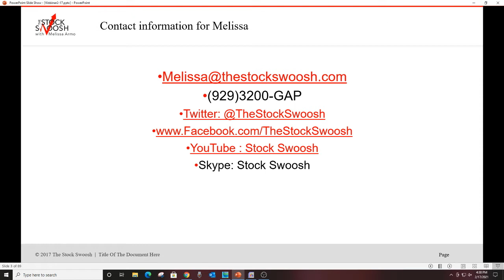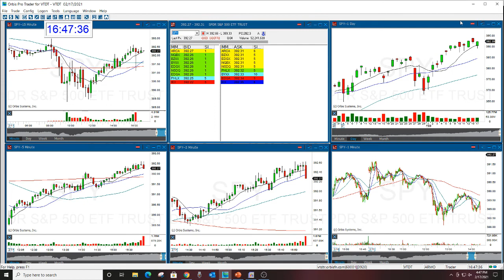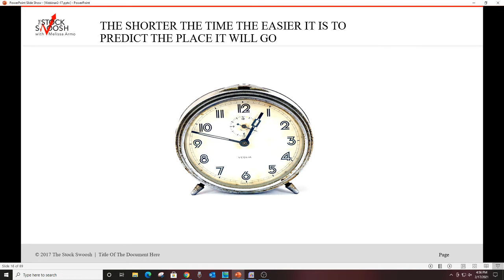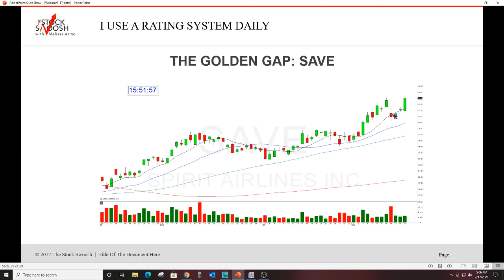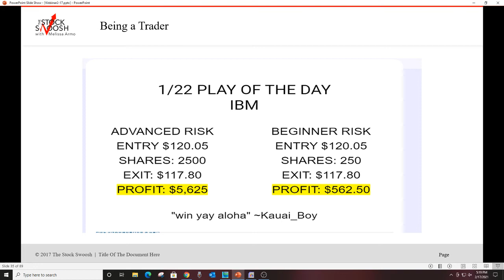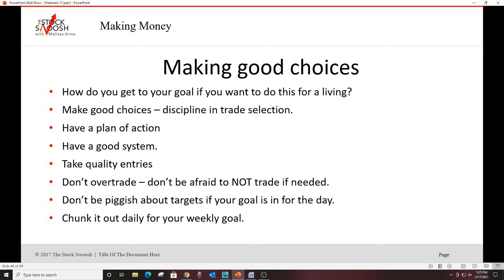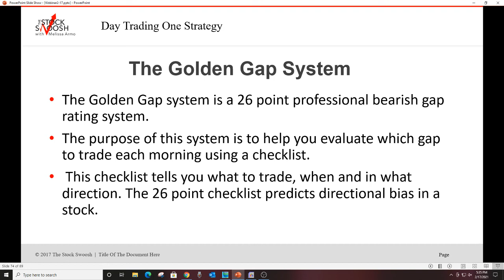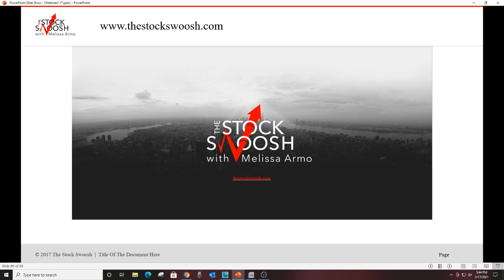Earn $1K/Day Trading 1/2 Hour A Day